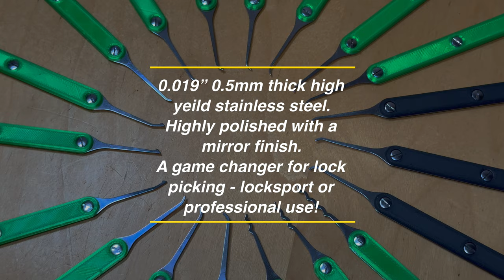Tool Review - Moki Lock Picks - Top Quality Game Changers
A review of the Moki Lock Pick range sold exclusively by UK Lockpickers.

I have been using these picks for a month and their quality, thickness and shape has allowed me to open previously difficult locks. I can't recommend these more highly for moving your lock picking up to the next level.